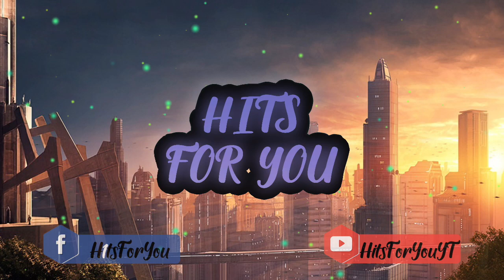Middle Child & S E S H - Euphoria - [HFY]